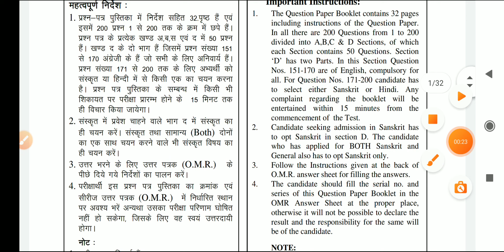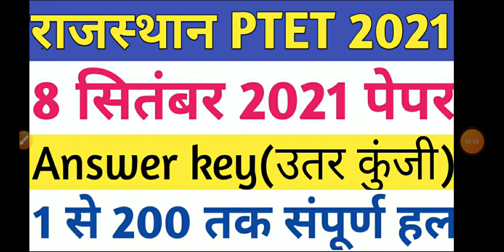PTET Answer Key 2021 | PTET 8 September 2021 Paper Solutions | PTET 2 Year & 4 Year Answer Key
PTET Answer Key 2021 | PTET 8 September 2021 Paper Solutions | PTET 2 Year xu0026 4 Year Answer Key